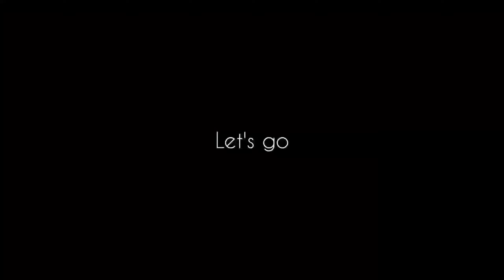S. SHORETIRE 88 RATED IN PES 2021 MOBILE || NEW REAL FACE || REVIEW WITH HIGH QUALITY